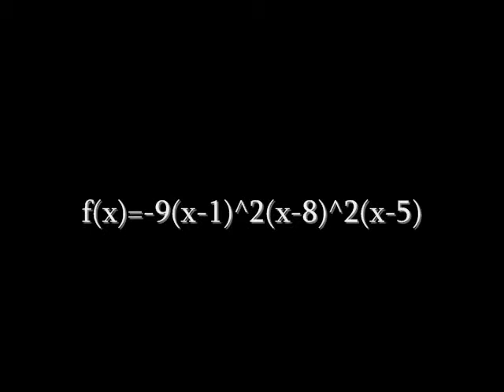math extra credit with more people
Added a few people to our math extra credit dance